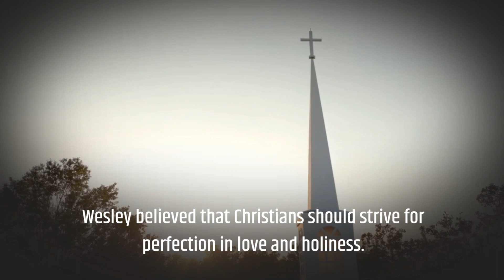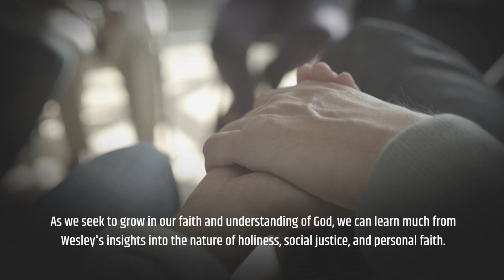John Wesley: A Theologian of Holiness and Social Justice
John Wesley was an eighteenth-century theologian who founded the Methodist movement. In this post, we will explore Wesley's teachings on holiness and social justice and how they relate to the teachings of the Bible.